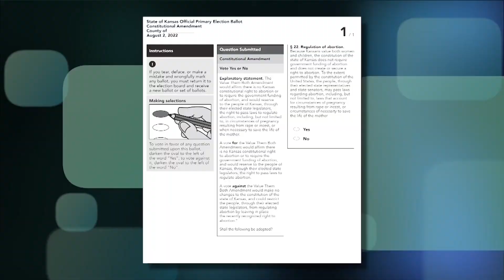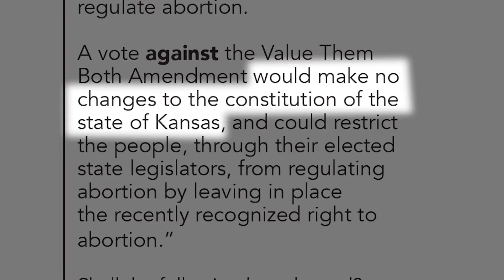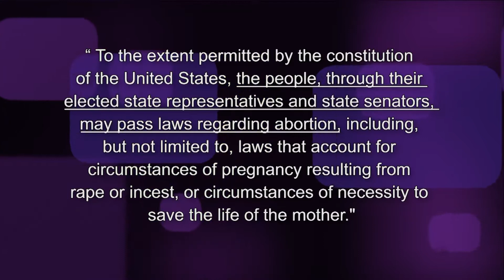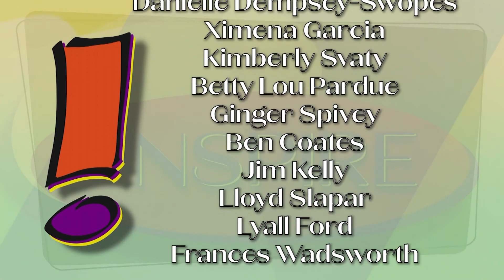INSPIRE S2E18 -Roe vs. Wade and the Abortion Amendment in Kansas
On this episode of !nspire, we discuss the history of abortion in Kansas, the Roe vs. Wade Supreme Court reversal and what this means for women. We also cover the upcoming vote for the constitutional amendment on abortion in Kansas, what the amendment says and what it means to vote yes or vote no on this high-profile topic. Guest: Sharon Sullivan, Washburn University Professor and Theater Dept. Chair (Specialty Focus: Women?s Studies, Human Trafficking)